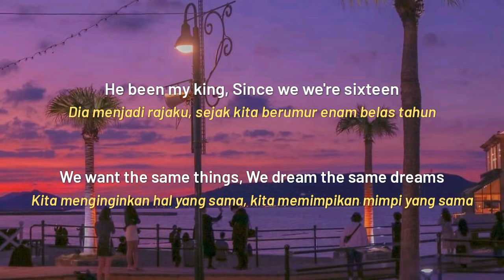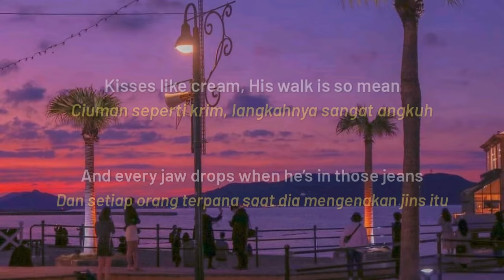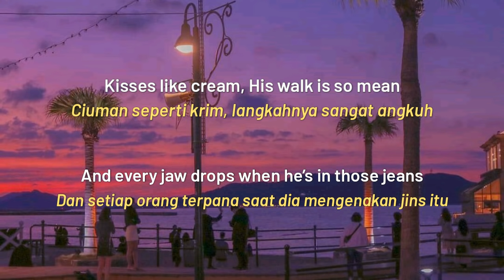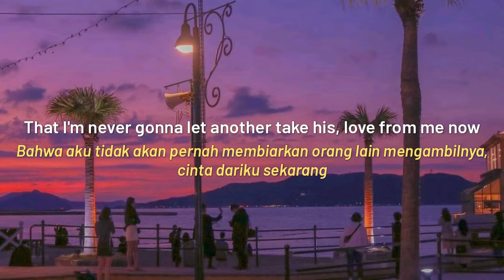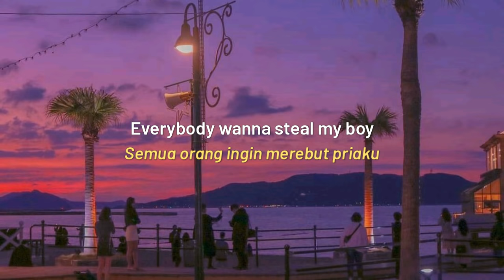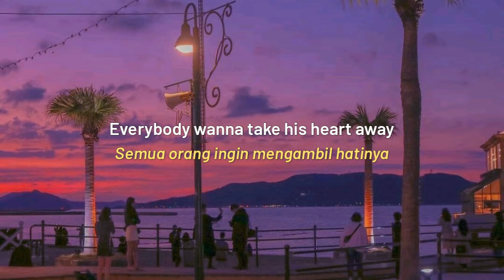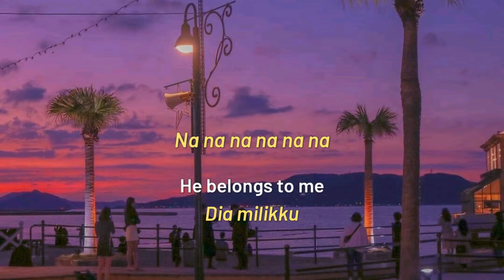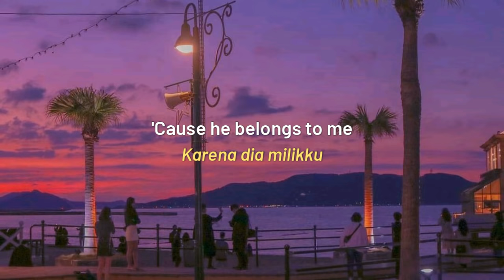Steal My Girl/Steal My Boy - One Direction (Cover by Lilian Macdonald)| Lirik Terjemahan Indonesia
♫ Steal My Girl/Steal My Boy - One Direction (Cover by Lilian Macdonald)

📝 Steal My Girl/Boy - Lirik

He been my king
Since we we're sixteen
Alright
I got it all
Cause he is the one
My mom calls him love
My dad calls him son
Alright Alright
I know, I know, I know for sure
Everybody wanna steal my boy
Everybody wanna take his heart away
Couple billion in the whole wide world
Find another one cause he belongs to me
Find another one cahse he belongs to me
Na na
He belongs to me
Kisses like cream
His walk is so mean
And everything stops
When he's holding me
Alright Alright
I don't exist If I don't have him
The sun doesn't shine
The world doesn't spin
Alright Alright
He knows, he knows
That I never let him down before
That I'm never gonna let another take his love from me now